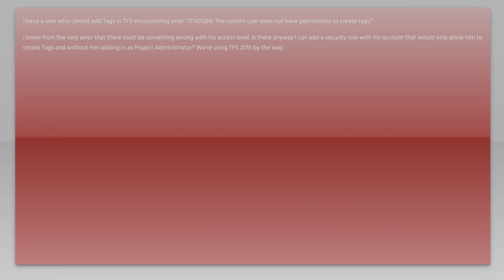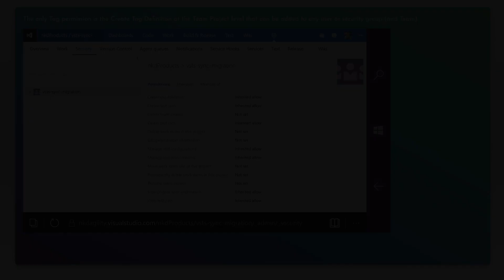TF401289: The current user does not have permissions to create tags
tfs-2015: TF401289: The current user does not have permissions to create tags

Related to: tfs-2015